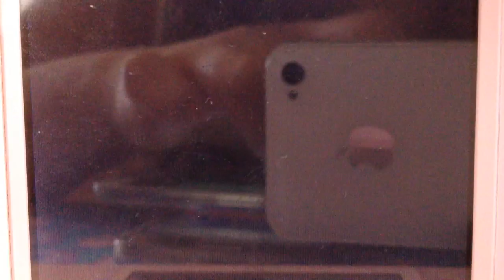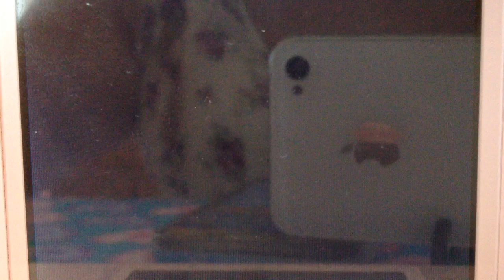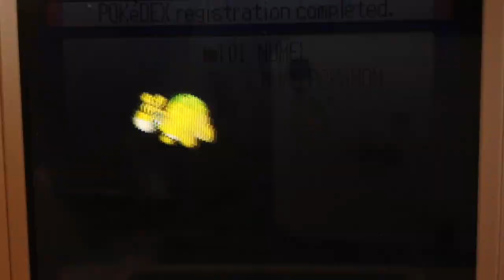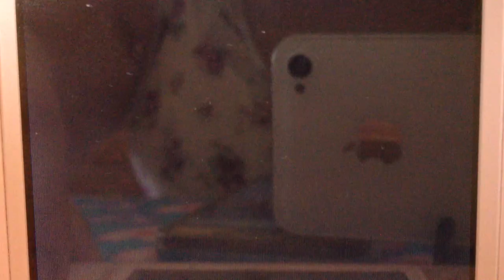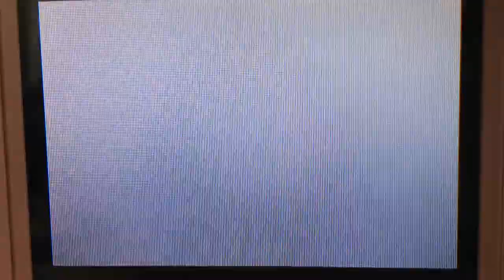LIVE!! Shiny Numel After 4 Phases & A Total of 41,191 REs in Sapphire (DTQ #4)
After months of off and on hunting, I FINALLY ended this long hunt! It's been a wild journey thus far and it proved to be difficult even though it was a 75% target. Last year, my Ponyta hunt reached to high numbers as well and this year Numel was phase heavy. I guess fire types don'r like me.
That's besides the point, I'm so happy to have my fiery camel on the team. Let's just hope the rest of the DTQ goes swimmingly. I'll be moving onto Trapinch in the dessert. I can hear the good music.

Numel Phases
Machop #1 after 8,576 REs
Machop #3 after 2,430 REs
Numel after 2,407 REs